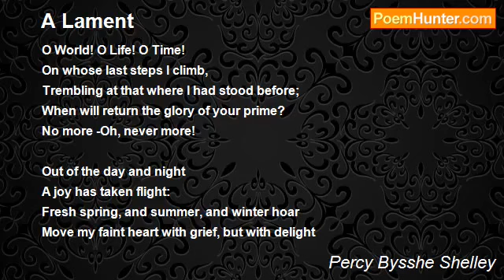A Lament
Well done by P. B. Shelley